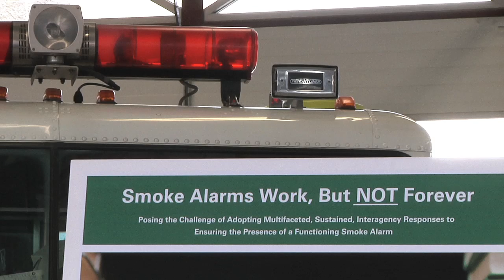B.C. promotes life-saving smoke alarms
The Fire Chiefs Association of BC and B.C.'s Office of the Fire Commissioner have launched a smoke alarm campaign intended to ensure that every home in the province has a working smoke alarm, as part of a broad initiative to reduce fire-related deaths and injuries. Research done by Surrey Fire Services, in partnership with the University of the Fraser Valley, shows that almost 70 per cent of houses that caught fire did not have a functioning smoke alarm.

Further details about the campaign will be publicized as it rolls out during 2012. Information about the campaign will be available